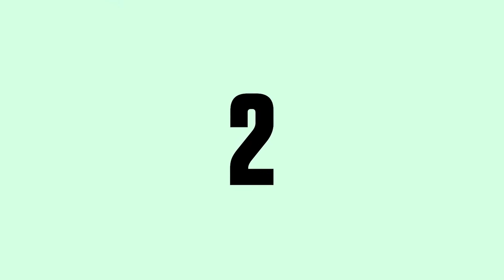Sprout Challenge: Day 5 Eliminations Stage - TOP 5 PLAYS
Sprout Intercompany Esports Challenge is presented to you by Sprout Solutions

Sprout Challenge: Day 4 Eliminations Stage - TOP 5 PLAYS for the Sprout Intercompany Esports Challenge are...

This event is Co-Presented by:
Sunnies Studios, Pharex-B & Pharex-C

Our Partners:
Doritos
Foodpanda
Biome Gut Care
Alaxan FR
Biome Immune Brand
Coins.PH
Microsoft Rhipe